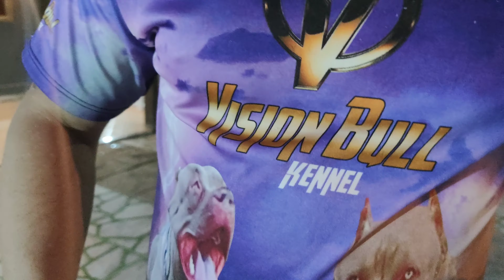1° PROJETO EM EXECUÇÃO, COM VISITA EXCLUSIVA DO CANIL VISION BULL KENNEL. APOLLO PIT MONSTER.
MOSTRAR MENOS